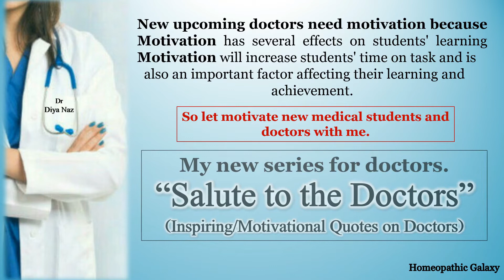Salute to the Doctors.Quotes 6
(HOMEOPATHIC GALAXY)This is my little effort to promote the "HOMEOPATHY" .

Stay with me and share my  video to all your "Homeopathic  community.

    "DR DIYA NAZ"
3. Join my fb homeopathic group and learn homeopathy with new friends.

Special thanks to my teachers...Sir Abdul Qadir and Fahad Zaman.

Regards...Dr Diya Naz